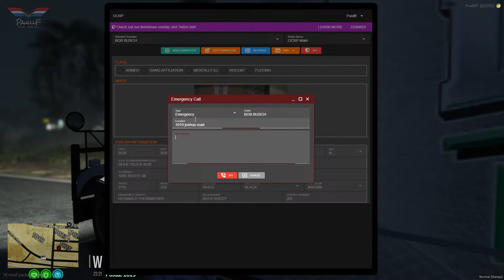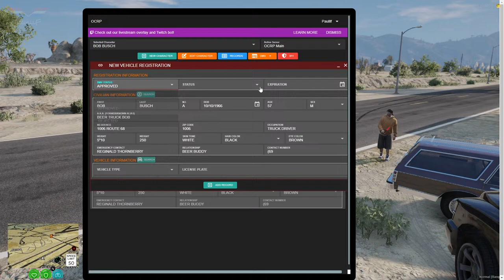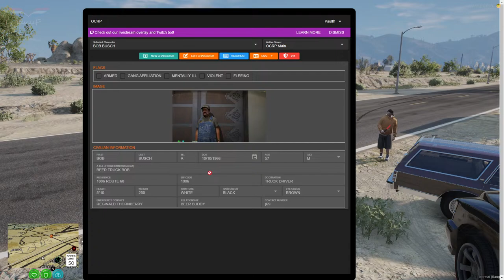A Saturday Night with Bob|OCRP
Hey FCF and Crew!!! I Hope you are having an awesome weekend! Tonight Bob paid his bail and hit the streets of Blaine County in an effort to promote responsible consumption of alcoholism and eating of bbq brisket with his gang!!! Enjoy the show!!! Much Love!!